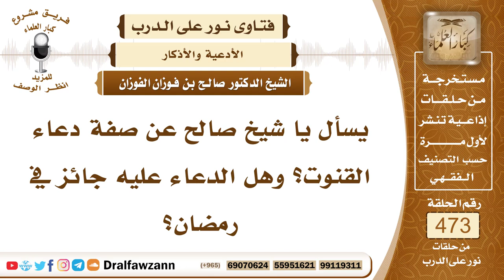6775- أفضل الدعاء في القنوت - الشيخ صالح الفوزان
"6775- يسأل يا شيخ صالح عن صفة دعاء القنوت؟ وهل الدعاء عليه جائز في رمضان؟
الجواب: يدعو بما تيسر له وإن دعا بما ورد فذلك أفضل «اللهُمَّ اهدنا فيمن هديت وعافنا فيمن عافيت..» إلخ الدعاء الوارد، دعاء القنوت المعروف إذا أتى به فهو أفضل وإن دعا بغيره فلا بأس
السيرة الذاتية:
للاشتراك في قناة الشيخ صالح الفوزان

14_ الشيخ محمد أمين الشنقيطي
يتيوب

15_سماحة المفتي عبد العزيز آل الشيخ
 يوتيوب

رئيس الفريق
لمشروع كبار العلماء